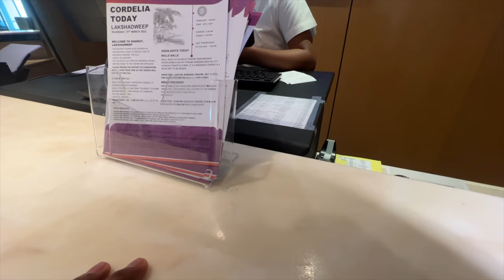Khan Was Caught in This Cruise|Punjabi Travel Vlog|Lakshadweep Travel|Kadmat Island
How to Book Cruise👇

GoL Travels Pvt Ltd
(Govt. Authorised Travel Agency)
Pallichal Rd, Thoppumpadi,Kochi